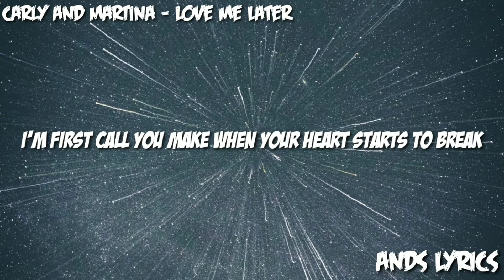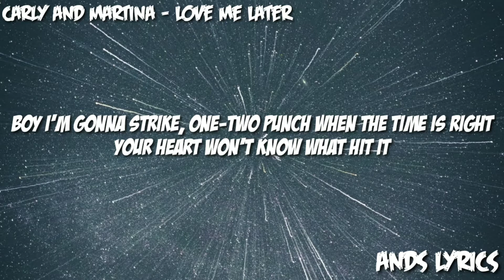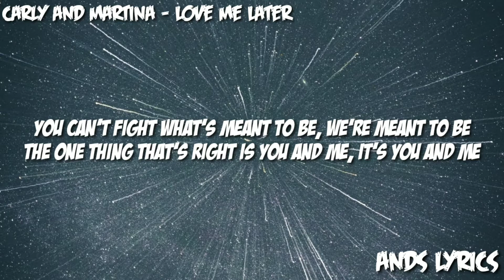Carly and Martina - Love Me Later (Lyrics)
I'm first call you make when your heart starts to break
Cuz nobody knows you better
I'm your "go-to girl" and everybody in our world
Wonders why we're not together

You just don't seem to see it but you will

You like me now (hey!) but you're gonna love me later
When I take my shot (hey!) when I make my move
Call me crazy, but I'm on you like a laser, laser
You like me now but you're gonna love me later
You're gonna love me

Boy I'm gonna strike, one-two punch when the time is right
Your heart won't know what hit it
I'll kiss your breath away, one, that's all it takes
We'll go from friends to more in a minute

You can't fight what's meant to be, we're meant to be
The one thing that's right is you and me, it's you and me